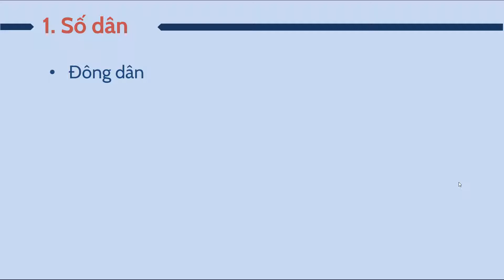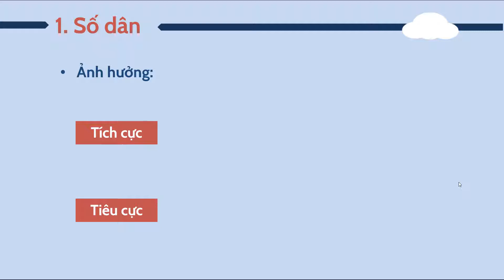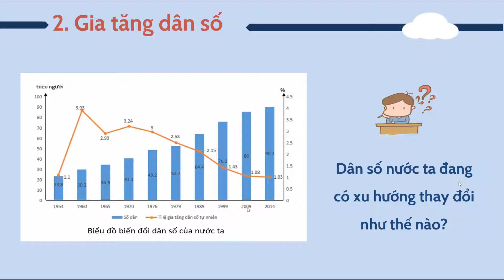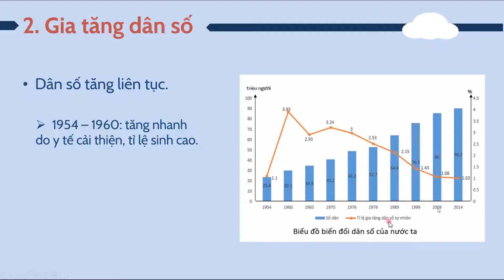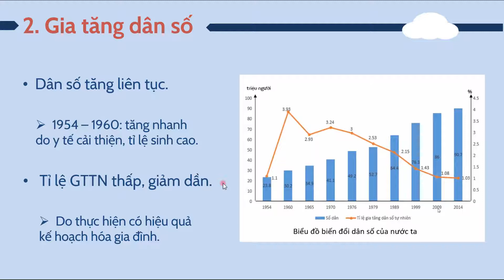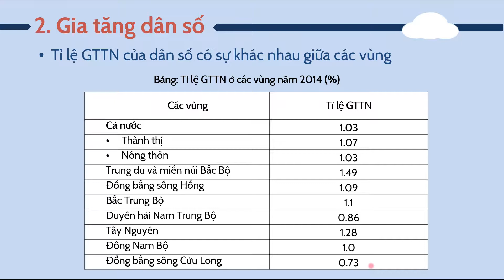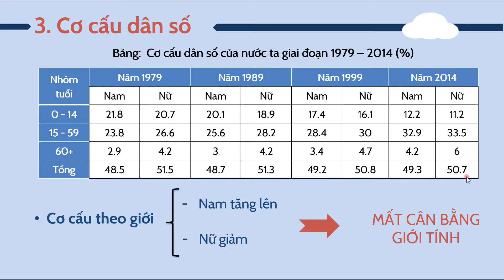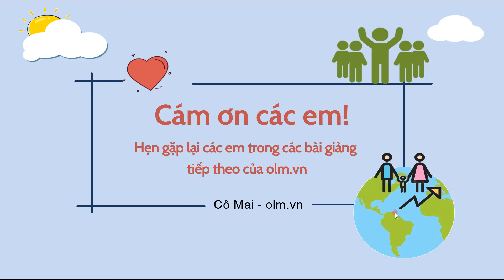Dân số và gia tăng dân số - Địa Lí lớp 9 [OLM.VN]